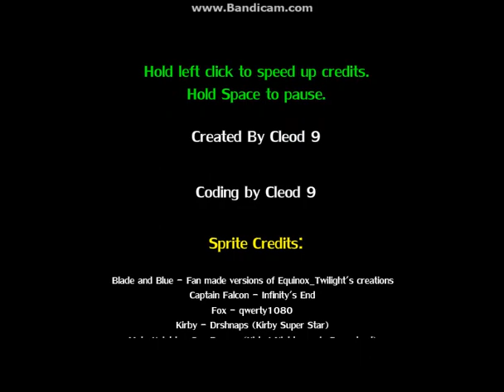Super Smash Flash - Tails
Should I be making more game plays?